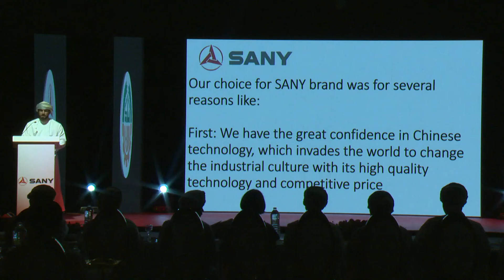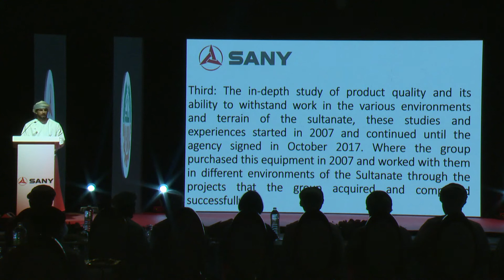ABETCO Launching Inaugural Speech -Mr.Issa Saif Al Badi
ABETCO Launching Ceremony, Inaugural Speech